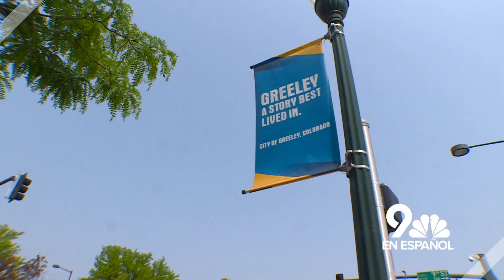Este es el resumen de noticias de la semana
Estos son algunos de los principales titulares de la semana del 22 de mayo.

9NEWS (KUSA) is located in Denver, Colorado.